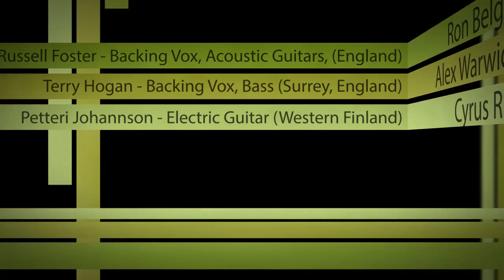Stagnation - iGenesis Project (Genesis Cover)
To Thomas S.Eiselberg, a very rich man, who was wise enough to spend all his fortunes in burying himself many miles beneath the ground. As the only surviving member of the human race, he inherited the whole world.

Originally released on the 1970 album, Trespass, our version is based on performances from after Steve Hackett & Phil Collins joined the band.